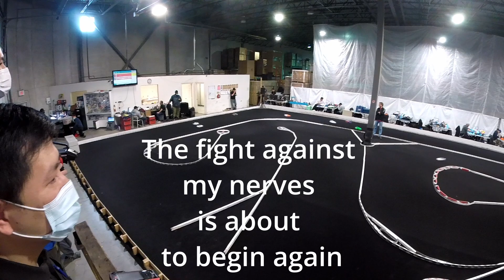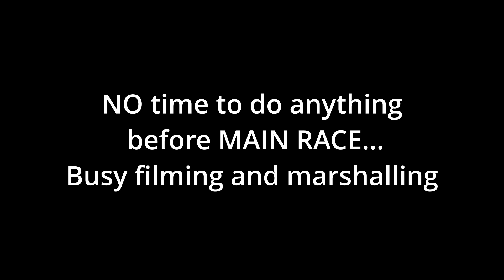M08 TROPHY RACE | I WASN'T READY FOR THIS | MY FIRST REAL RACE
Hi everybody!, I race for my first time in an official trophy event, there was a lot of racing, but I was only taking part in the "mini" class racing which is 210mm to 239mm wheelbases 1/10 touring cars.
motors were limited to 21.5 Turn mated to a 20 tooth pinion gear.
I ran "rush" mini tires. Phoenix RC Raceway is the track